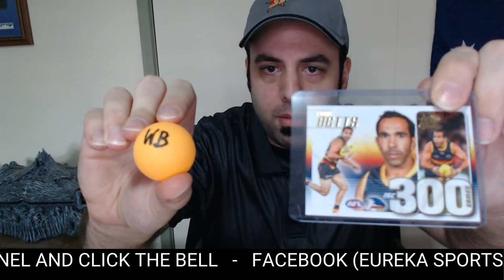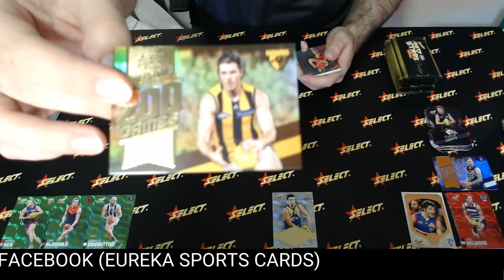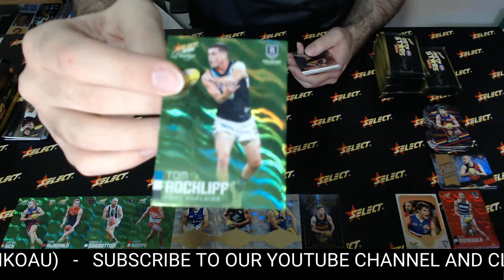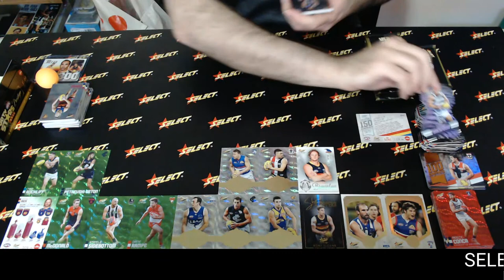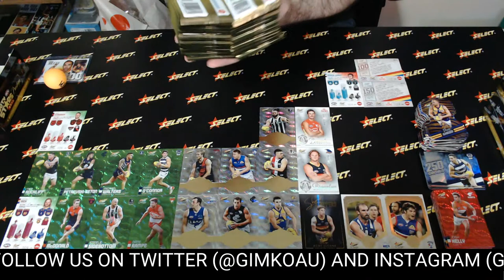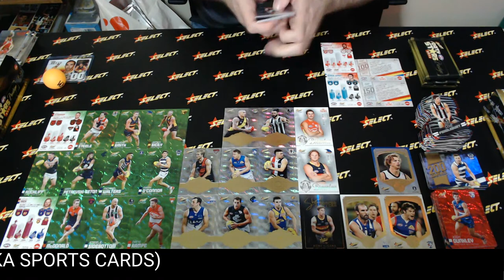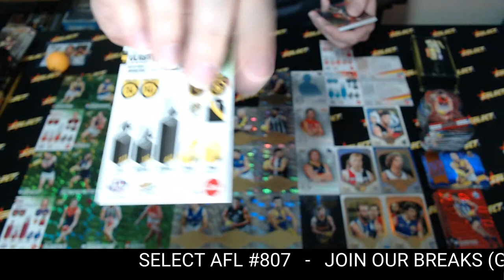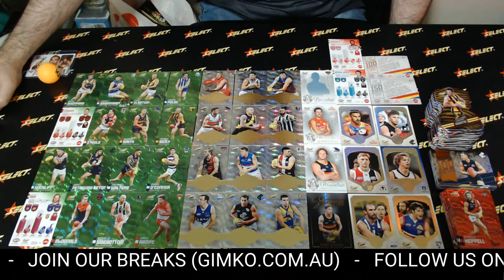2020 Footy Stars Prestige Case Select Australia #807 - Live Break (15/06/2020)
Hosted by Browny from Select on Gimko